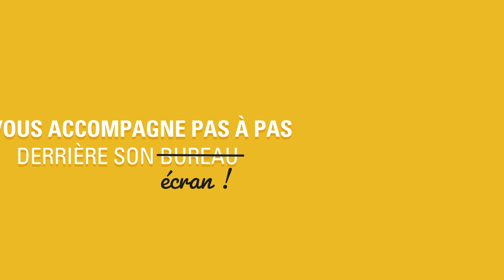Votre Coach'Immo Kaufman & Broad en Visio !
En cette période toute particulière, bénéficiez d’un accompagnement personnalisé et privilégié grâce aux conseils de Mon Coach Immo by Kaufman & Broad, votre expert dédié. À votre rythme, construisez à ses côtés votre projet en lui posant toutes vos questions. Un RDV live en visioconférence ? Une question en tête ? Un point à éclairer ? Mon Coach Immo aura toujours la réponse qui vous convient le mieux ! Parce que notre première mission est de bien vous accompagner et vous donner le meilleur conseil.